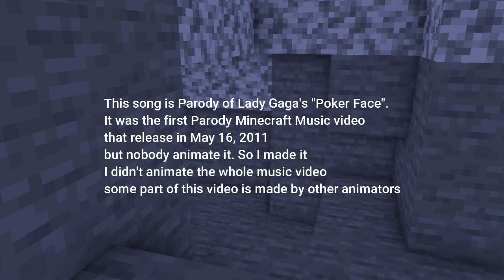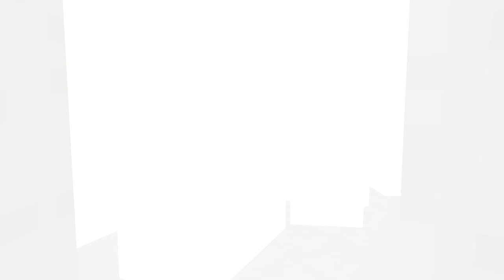♪"Creeper face" ♪ - A Minecraft Parody Animated Music Video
I give credit to the right owner
This song is the Parody of Lady Gaga's "Poker Face"
hope you guys enjoy my animation
uhhhh it been 10 years
I wonder why nobody animate this song